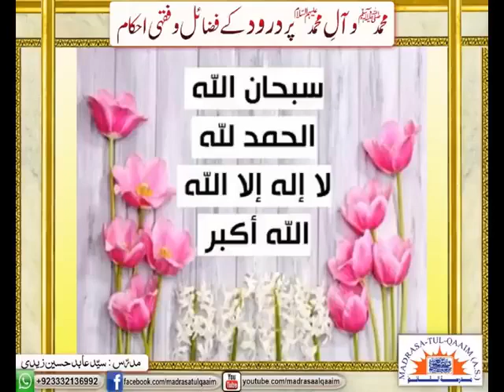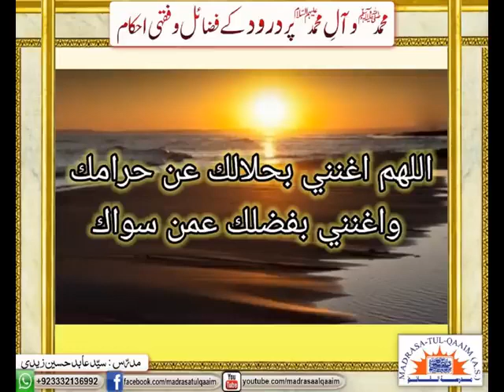If You Are Having Financial Problems - This Is Highly Recommended.